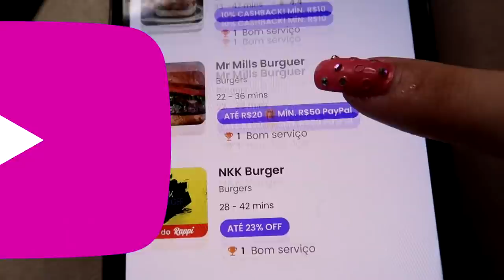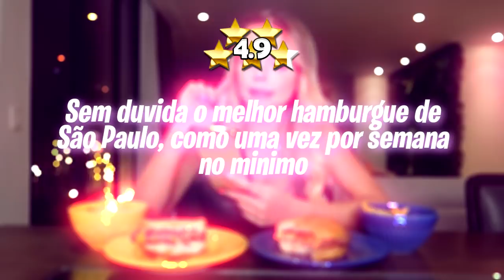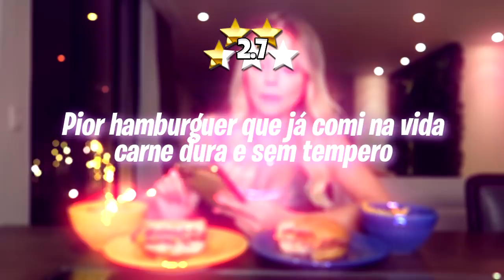PROVEI O HAMBÚRGUER DE PIOR E MELHOR AVALIAÇÃO DO APLICATIVO!! *novo bairro*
Pra retornar comparei o pior hambúrguer avaliado com o de melhor avaliação do aplicativo!